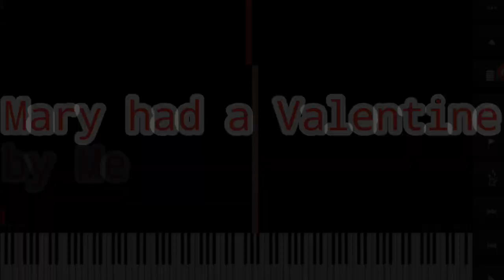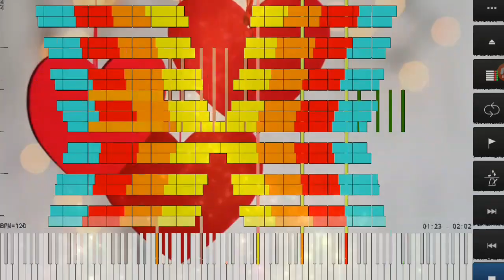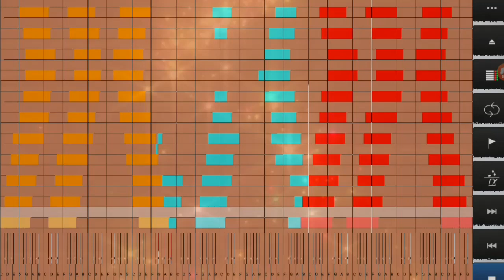[Black MIDI] Mary had a Valentine - Me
📄 Midi Name: Mary Had a Valentine
😏 Midi Author: Me
🖥️ Midi Size: 12.28 MB
🎵 Note Count: 1,608,838
🔊 Soundfont: Roland Superb Piano
💻 Program: MIDI Voyager
🎥 Recorder: Mobizen
❔ PPQ: 128